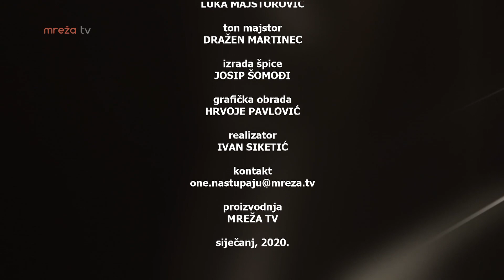ONE NASTUPAJU - UPRAVLJANJE VREMENOM I ŽIVOTOM 31.01.2020.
MrežaTV